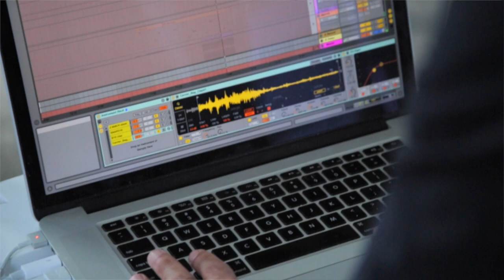GSIH Fellow - Matan Berkowitz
Matan Berkowitz is a fellow of the 2017 GSIH House.